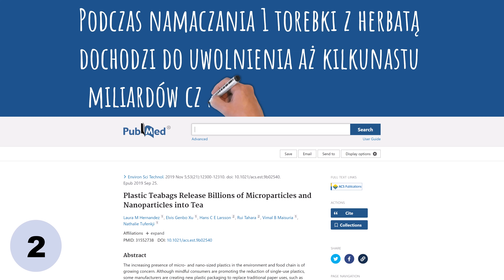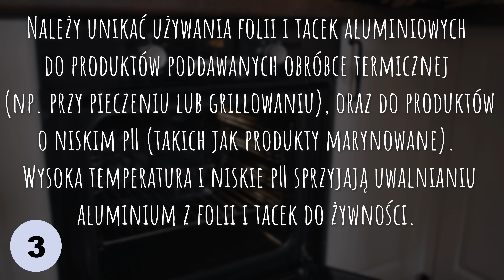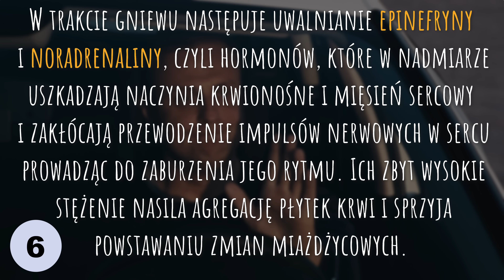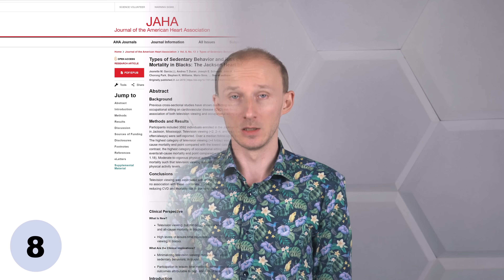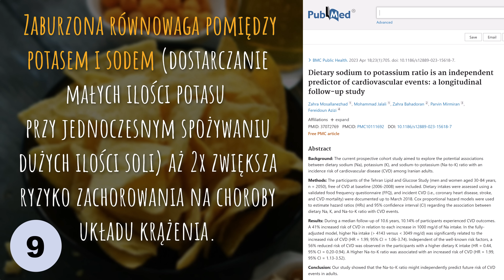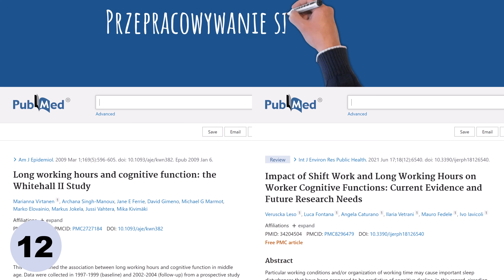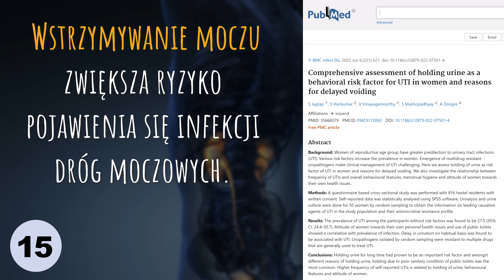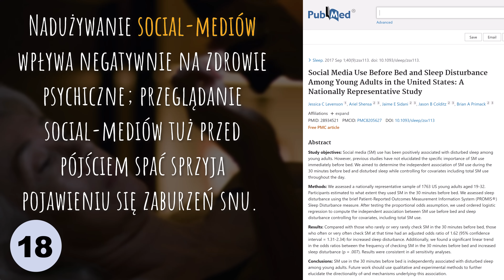19 zgubnych praktyk, które powoli wyniszczają zdrowie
Na nasze zdrowie wpływa to, co powtarzamy regularnie. W tym filmie wymieniam 19 praktyk, nawyków i błędów, których lepiej unikać. Pozdrawiam, dietetyk dr Bartek Kulczyński.

✔️ SPIS TREŚCI:
0:00 | 19 zgubnych praktyk. Powtarzane często, osłabiają zdrowie
0:11 | Sztuczne słodziki. Dlaczego lepiej ich unikać?
1:07 | Herbata z plastikowych torebek. Sprawa mikroplastiku
2:21 | Folie i tace aluminiowe. Kiedy szkodzą, a kiedy są bezpieczne?
3:51 | Nadużywanie tych leków. Są dostępne nawet na stacji paliw
5:29 | Izolacja społeczna. Jak wpływa na układ nerwowy?
6:17 | „Nie złość się tak, bo ci żyłka pęknie”
7:25 | Negatywne myślenie i beta-amyloid w mózgu
8:46 | (Nie)aktywność, która o 49% zwiększa ryzyko chorób serca
10:23 | Przekąski, które w nadmiarze zaszkodzą zdrowiu
11:49 | Suplementy diety i ich nadużywanie
13:05 | Smażenie na tłuszczach, które wytrącają toksyny
13:54 | Udar mózgu i niedokrwienie serca przez przepracowywanie się
14:53 | Utrata słuchu przez błąd podczas słuchania muzyki
16:00 | Nawyki, które pogarszają jakość snu
16:37 | Zbyt długie trzymanie moczu. Co powoduje?
17:11 | Niewłaściwa pozycja ciała podczas snu
17:51 | 30% wyższe ryzyko chorób sercowo-naczyniowych przez…
18:44 | Smartfon i media społecznościowe
19:28 | Solarium